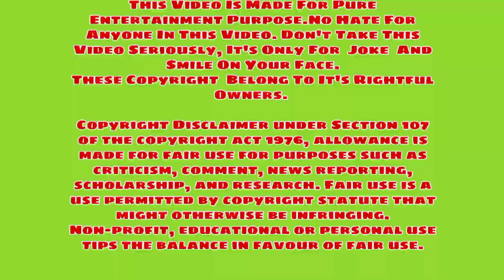Best Of Shah Rukh Khan Dialogue | Shah Rukh Khan Funny Memes | Shah Rukh Khan Comedy Scene | BKM MIM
Hi Guys

Ye Video Shah Rukh Khan Ke Kuch Dialogue Clips ko lekar banaya gaya hai.

Shah Rukh Khan comedy
Shah Rukh Khan funny clips
Shah Rukh Khan funny moments
Shah Rukh Khan funny comedy
Shah Rukh Khan new comedy
Shah Rukh Khan new movie comedy
Shah Rukh Khan Latest funny comedy
Shah Rukh Khan new movie comedy scene
Shah Rukh Khan memes
Shah Rukh Khan Meme clips
Shah Rukh Khan funny memes
Shah Rukh Khan funny new memes
Shah Rukh Khan new movie memes
Shah Rukh Khan latest funny memes
Shah Rukh Khan new movie comedy memes
Shah Rukh Khan dialogue
Shah Rukh Khan dialogue memes
Paresh Rawal
Paresh Rawal comedy
Paresh Rawal funny clips
Paresh Rawal funny moments
Paresh Rawal funny comedy
Paresh Rawal new comedy
Paresh Rawal new movie comedy
Paresh Rawal Latest funny comedy
Paresh Rawal new movie comedy scene
Paresh Rawal memes
Paresh Rawal Meme clips
Paresh Rawal funny memes
Paresh Rawal funny new memes
Paresh Rawal new movie memes
Paresh Rawal latest funny memes
Paresh Rawal new movie comedy memes
Paresh Rawal dialogue
Paresh Rawal dialogue memes
Paresh Rawal Bollywood movie Memes
Paresh Rawal hindi memes
Paresh Rawal hindi funny memes
Paresh Rawal Funny comedy clips
Magar kyun meme templates
Kya baat kar raha hai meme templates
Tu Chup re baba Meme templates
Tera to game bajana padega meme templates Paresh Rawal
Kabhi kabhi jitne ke liye har na padta hai meme templates Shahrukh Khan
Achha Shah Rukh Khan Memes
To kya nachun mai meme templates Johnny Lever
Baap ka dada ka Sabka badla lega re Faisal meme templates Nawazuddin
johnny lever
Johnny lever comedy
Johnny lever funny clips
Johnny lever funny moments
Johnny lever funny comedy
Johnny lever new comedy
Johnny lever new movie comedy
Johnny lever Latest funny comedy
Johnny lever new movie comedy scene
Johnny lever memes
Johnny lever Meme clips
Johnny lever funny memes
Johnny lever funny new memes
Johnny lever new movie memes
Johnny lever latest funny memes
Johnny lever new movie comedy memes
Johnny lever dialogue
Johnny lever dialogue memes
Johnny lever Bollywood movie Memes
Johnny lever hindi memes
Johnny lever hindi funny memes
Johnny lever Funny comedy clips
Rajpal Yadav
Rajpal Yadav comedy
Rajpal Yadav funny clips
Rajpal Yadav funny moments
Rajpal Yadav funny comedy
Rajpal Yadav new comedy
Rajpal Yadav new movie comedy
Rajpal Yadav Latest funny comedy
Rajpal Yadav new movie comedy scene
Rajpal Yadav memes
Rajpal Yadav Meme clips
Rajpal Yadav funny memes
Rajpal Yadav funny new memes
Rajpal Yadav new movie memes
Rajpal Yadav latest funny memes
Rajpal Yadav new movie comedy memes
Rajpal Yadav Dialogue
Rajpal Yadav dialogue memes
Rajpal Yadav Bollywood movie Memes
Rajpal Yadav hindi memes
Rajpal Yadav hindi funny memes
Rajpal Yadav Funny comedy clips

Aamir Khan
Aamir Khan comedy
Aamir Khan funny clips
Aamir Khan funny moments
Aamir Khan funny comedy
Aamir Khan new comedy
Aamir Khan new movie comedy
Aamir Khan Latest funny comedy
Aamir Khan new movie comedy scene
Aamir Khan memes
Aamir Khan Meme clips
Aamir Khan funny memes
Aamir Khan funny new memes
Aamir Khan new movie memes
Aamir Khan latest funny memes
Aamir Khan new movie comedy memes
Aamir Khan dialogue
Aamir Khan dialogue memes
Aamir Khan New dialogue memes
New Memes
Latest Memes
New Memes 2022
#2022 memes
Funny memes
Comedy Memes
Memes Collection
Hindi Movie Memes
Funny Clips
Bollywood new memes
Best memes
Youtube memes
Favorite memes
Just memes
Indian Memes
Memes Page
Popular memes
Memes Daily
Song Memes
Achha memes
Laugh Memes
meme
Latest Viral meme
#2022 comedy meme
#2022 new meme
Meme 2022
Nawazuddin Siddiqui
Nawazuddin Siddiqui comedy
Nawazuddin Siddiqui funny clips
Nawazuddin Siddiqui funny moments
Nawazuddin Siddiqui funny comedy
Nawazuddin Siddiqui new comedy
Nawazuddin Siddiqui new movie comedy
Nawazuddin Siddiqui Latest funny comedy
Nawazuddin Siddiqui new movie comedy scene
Nawazuddin Siddiqui memes
Nawazuddin Siddiqui Meme clips
Nawazuddin Siddiqui funny memes
Nawazuddin Siddiqui funny new memes
Nawazuddin Siddiqui new movie memes
Nawazuddin Siddiqui latest funny memes
Nawazuddin Siddiqui new movie comedy memes
Nawazuddin Siddiqui dialogue
Nawazuddin Siddiqui dialogue memes